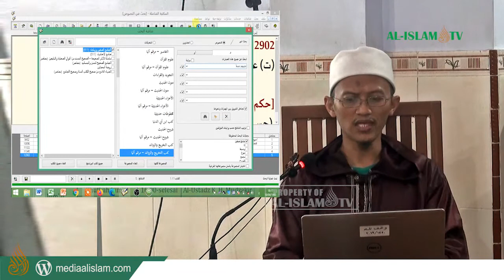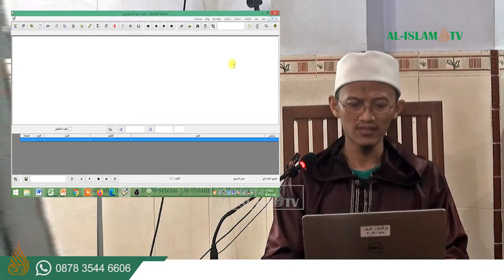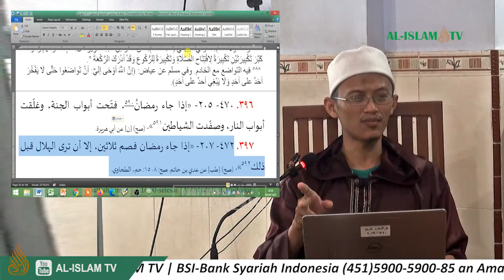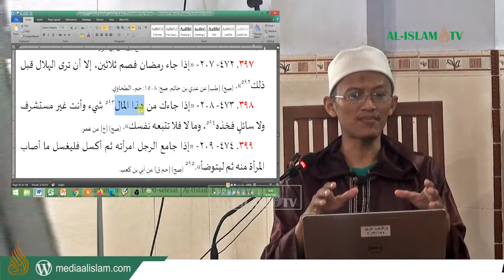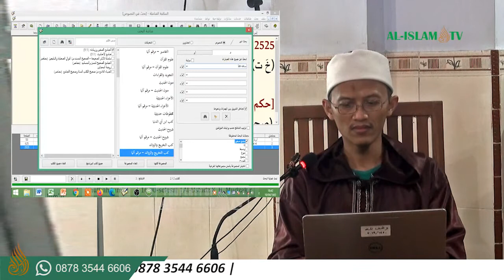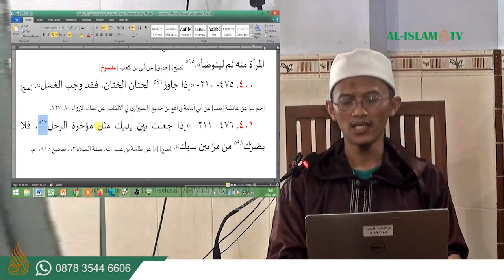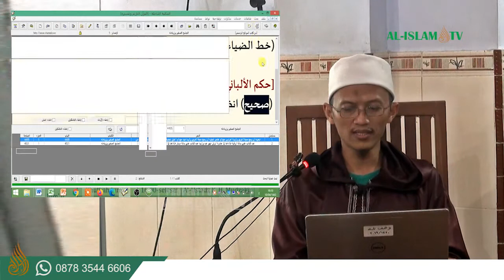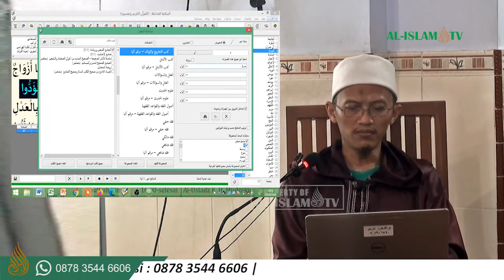2021 11 15 WERU KAJIAN MUKHTASHOR JAMIUSH SHOGHIR H. 391-410 bersama USTADZ ABU ZAIDAN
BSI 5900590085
a/n Amal Shaleh Alislam
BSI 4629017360